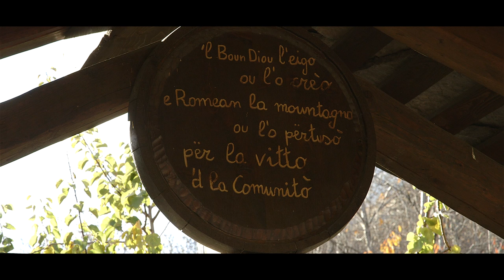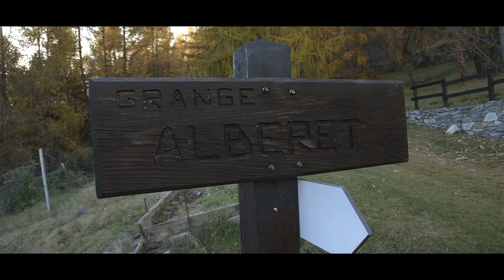Ramats frazione di Chiomonte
Ramats fa parte del comune di Chiomonte, in provincia di Torino, nella regione Piemonte.
La frazione o località di Ramats dista 1,72 chilometri dal medesimo comune di Chiomonte di cui essa fa parte.  Come per Chiomonte, anche per la frazione Ramats le origini si perdono nel tempo: ritrovamenti di pietre con coppelle incise testimoniano la presenza di popoli celtici nella  zona.
I quattro nuclei abitati, cui si sono originate le borgate attuali (Sant’Antonio, San Giuseppe, Sant’Andrea, Baccon, Champriond, Maison e Verger), nacquero probabilmente intorno all’anno Mille.